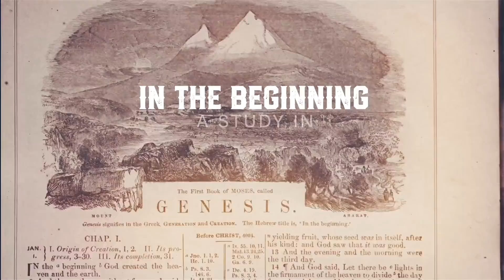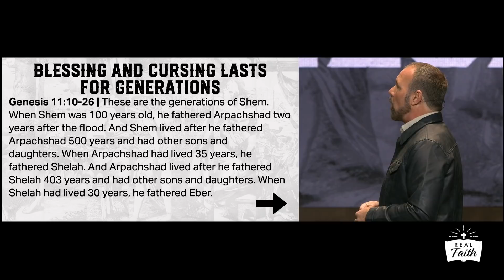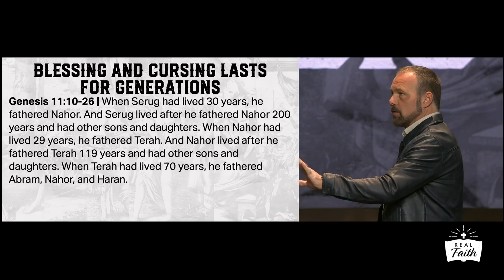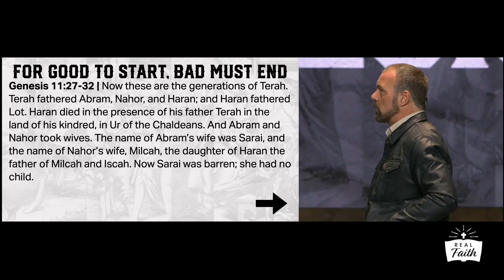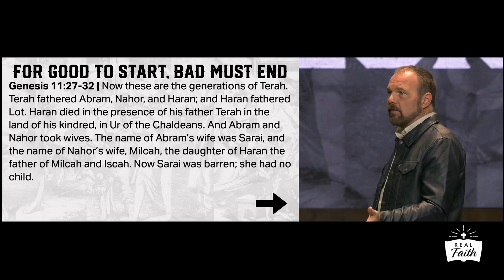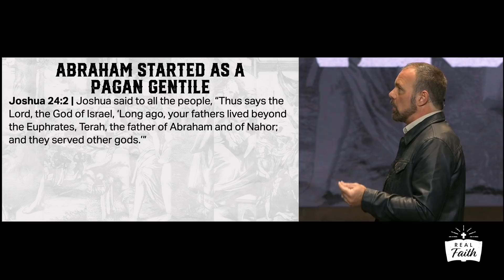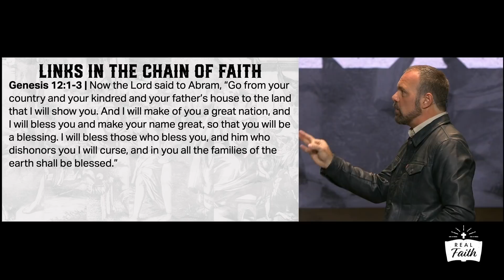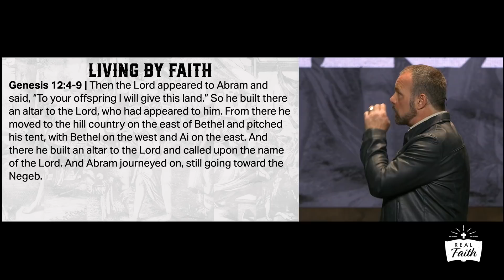Genesis #10 - How Does God Change a Family?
In this sermon from Genesis 11-12, Pastor Mark preaches on the calling of Abraham and Sarah to leave their pagan, wicked upbringing, their home, and all that they knew and start a new legacy for their family. This journey took incredible faith and Abraham is saved to receive his place in the family line and genealogy that ultimately leads to Jesus Christ.

To download "Genesis Volume 2" for FREE,

MB017RR0MFIHWLG